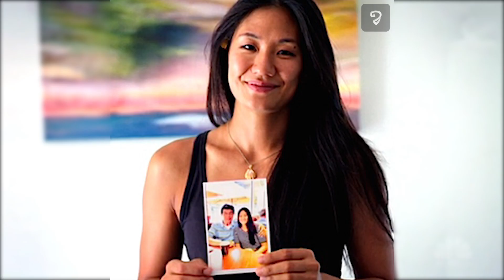ដើរថតរូបជនអនាថា ស្រាប់តែប្រទះឃើញឪពុកបង្កើតរបស់ខ្លួន ដែលធ្លាប់បោះបង់នាងចោល